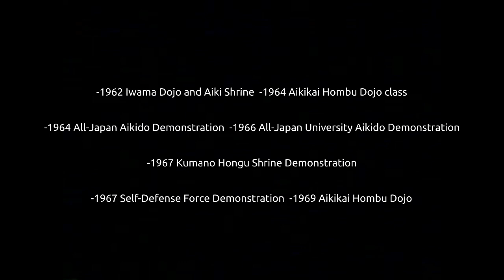Morihei Ueshiba - Divine Techniques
“Divine Techniques” is a collection of seven short films presenting Morihei Ueshiba’s art in the final years of his life. This video covers the period from 1962 to 1969, the year of his passing, and includes O’Sensei’s last public demonstration.

Video Contents:
Introduction (00’00-1’24)
1962 – Iwama Dojo and Aiki Shrine (1’25-18’45)
1964 – Aikikai Hombu Dojo class (18’47-20’33)
1964 – All-Japan Aikido Demonstration (20’34-22’06)
1966 – All-Japan University Aikido Demonstration (22’07-27’35)
1967 – Kumano Hongu Shrine Demonstration (27’36-31’14)
1967 – Self-Defense Force Demonstration (31’15-32’44)
1969 – Aikikai Hombu Dojo (32’45-33’43)

Introduction:
Aikido is not a matter of merely acquiring physical strength or technique. Its founder Morihei Ueshiba conceived of his art as a discipline for purification of the self and as a means for converting the sword into a life-giving instrument.
For Ueshiba O’Sensei, the techniques of Aiki represent an expression of divine will. This is the key to understanding Aikido’s deeper purpose beyond self-defence. In its larger sense, it is a path leading to the merging of man’s spirit with the workings of the universe.
The secret of Aikido lies in uniting ourselves with the universe by purifying ourselves and harmonizing with the movement of the universe. For those who master the secrets of Aikido, the universe lies within. Thus may I say: I who am the Universe.

Part 1: 1962 – Iwama Dojo and Aiki Shrine
This segment was shot both in the Iwama Dojo and inside the Aiki Shrine. It was realised in 1962 and includes Morihei Ueshiba’s solo misogi kata with a nuboku, a sharpened jo which is supposed to represent the “heavenly-jewelled spear” from the Kojiki story of the creation. The nuboku was often employed by O’Sensei in his final years. There is also extensive footage of both his empty-handed and weapons practice where Ueshiba is assisted by American uchideshi Terry Dobson. Dobson is also filmed while receiving theoretical tuition from the Morihei Ueshiba.
Terry Dobson (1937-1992) was one of the few Westerners that had the opportunity to study Aikido as a direct student of the founder Morihei Ueshiba. Alongside André Nocquet, at the time Terry Dobson was the only non-Japanese to have been accepted as an uchideshi.

Part 2: 1964 – Aikikai Hombu Dojo class
Low-quality footage realised in 1964 in the old Aikikai Hombu Dojo building. Having been taken in backlighting, it is of little interest. Morihei Ueshiba’s uke seems to be Seichi Sugano.

Part 3: 1964 – All-Japan Aikido Demonstration
The 1964 edition of the All-Japan Aikido Demonstration was held at Hibiya Kokkaido Hall. Morihei Ueshiba’s uke in the presented footage are Morihiro Saito, Mitsugi Saotome, Terry Dobson and Kazuo Chiba. O’Sensei performs his misogi kata with a nuboku, the sharpened staff from the Kojiki.

Part 4: 1966 – All-Japan University Aikido Demonstration
This footage relates to the 4th Kanto Student Aikido Demonstration, which was held in 1966. Among those taking ukemi for O’Sensei, it is possible to recognize Shizuo Imaizumi and Kenji Shimizu. At one stage, the founder is standing on one leg only while withstanding his assistant’s push. Ueshiba shows a misogi kata using a fan.

Part 5: 1967 – Kumano Hongu Shrine Demonstration
This clip was taken at a demonstration given in 1967 by Morihei Ueshiba at the Kumano Hongu Shrine. It shows O’Sensei performing a ritual misogi bo kata and movements against ken attacks demonstrated with Michio Hikutsuchi as uke.
Morihei Ueshiba is reported to have said “I am the godsent child of Kumano” and also “Aikido is the manifestation of the Divine Breath of the deities of Kumano“. His connections with the area were very strong: his very first dojo was established in Shingu in 1928. Throughout his life, O’Sensei often visited Shingu, where his main student was Michio Hikitsuchi, the head of the Kumano Juku Dojo. Morihei Ueshiba never failed to pray at Hongu Grand Shrine.
In 1969, Michio Hikitsuchi unofficially received the rank of 10th dan by Morihei Ueshiba just before his death.

Part 6: 1967 – Self-Defense Force Demonstration
This colour film shot at the Self-Defense Force Aikido Demonstration in 1967, shows the 83 years old Morihei Ueshiba in great form. Among O’Sensei’s assistants can be recognised Seishiro Endo and Minoru Kurita.

Part 7: 1969 – Aikikai Hombu Dojo
Recorded on the occasion of the Kagami Biraki New Year ceremony at the Aikikai Hombu Dojo on January 15, 1969, this demonstration was Morihei Ueshiba’s last public appearance. The founder soon after fell gravely ill and was then incapacitated until his death on April 26. This colour footage shows O’Sensei, at the time 85 years old, demonstrating with the support of Mitsugi Saotome, Minoru Kurita, Mamoru Suganuma, Ikuo Iimura and Seishiro Endo as uke.